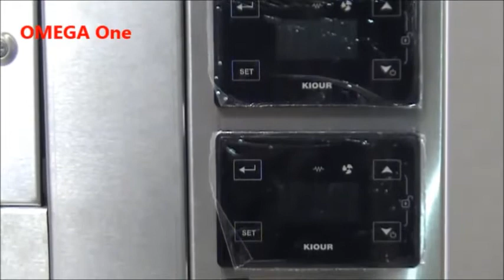Μπαιν Μαρί Επιδαπέδια Βιτρίνα -Επιλογές Θερμαινόμενο ή Ουδέτερο Ερμάριο, Ανοξείδωτα Πόδια ή Ρόδες.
Βιτρίνες μπαιν μαρί με θερμαινόμενο ντουλάπι
Επιδαπέδιος θερμοθάλαμος μπεν μαρί,
Μπαν μαρί επιδαπέδιο με θερμαντική λάμπα αλογόνου,
Μπαιν μαρί Επιδαπέδιο με Βιτρίνα ΙΝΟΜΑΚ,
Επιδαπέδιο μπαιν μαρί με θερμαινόμενο ερμάριο,
Επαγγελματικό Επιδαπέδιο Μπαιν Μαρί,
Επιδαπέδια θερμαινόμενη βιτρίνα,
Επαγγελματικό επιδαπέδιο ηλεκτρικό μπαιν μαρί,
Επαγγελματική βιτρίνα μπεν μαρι,
Ηλεκτρικό Επιδαπέδιο μπαιν μαρί με θερμαντικές λάμπες,
Μπαίν Μαρί Επιδαπέδιο με Βιτρίνα ΙΝΟΜΑΚ
Μπεν μαρι βιτρίνα επιδαπέδια τιμή,
Επιδαπέδιος θερμοθαλαμος για φαγητα,
Μπαιν μαρί με πάγκο,
Μπεν μαρι επαγγελματικο μεταχειρισμενο,
Επιδαπέδιες συσκευες μπεν μαρι,
Μπαιν μαρί ηλεκτρικό βιτρίνα επιδαπέδιο συρόμενες πόρτες

Επιδαπέδιος θερμοθάλαμος μπεν μαρί με ρόδες
Μπαν μαρί επιδαπέδιο με θερμαντική λάμπα αλογόνου και βιτρινα
Μπαιν μαρί Επιδαπέδιο με Βιτρίνα και θερμαινομενο ερμαριο ΙΝΟΜΑΚ
Επιδαπέδιο μπαιν μαρί με θερμαινόμενο ερμάριο και ρόδες
Επαγγελματικό Επιδαπέδιο Μπαιν Μαρί αγγελίες τιμων
Επιδαπέδια θερμαινόμενη βιτρίνα πωλητε
Επαγγελματικό επιδαπέδιο ηλεκτρικό μπαιν μαρί εξομπλισμοι μαζικης εστιασης
Επαγγελματική βιτρίνα μπεν μαρι εστίασης
Ηλεκτρικό Επιδαπέδιο μπαιν μαρί με θερμαντικές λάμπες ρόδες
Μπαίν Μαρί Επιδαπέδιο με Βιτρίνα ΙΝΟΜΑΚ ουδετερο ερμαριο
Ηλεκτρικό Επιδαπέδιο μπαιν μαρί με θερμαντικές λάμπες συρόμενες πόρτες
Μπαίν Μαρί Επιδαπέδιο με Βιτρίνα ΙΝΟΜΑΚ Προστασία της αντίστασης
Μπεν μαρι βιτρίνα επιδαπέδια τιμή θερμαντική λάμπα αλογόνου
Επιδαπέδιος θερμοθαλαμος για φαγητα Προστασία της αντίστασης
Θερμαινόμενη βιτρίνα ετοίμων φαγητών πάγκου
Επιδαπέδιο μπεν μαρί εστιατοριου τιμή θερμαινομενο ερμαριο
Μπαιν μαρι επιδαπέδιο βιτρίνα
Επιδαπέδιοι θερμοθαλαμοι τροφιμων τιμες με ρόδες
Επιδαπέδιο μπεν μαρι με ροδες
Ηλεκτρικο μπεν μαρι συρόμενες πόρτες
Μεταχειρισμένα επιδαπέδια μπεν μαρι
Ηλεκτρικό μπεν μαρί τιμη
Επιδαπέδια βιτρίνα ζεστών
Βιτρίνα μπεν μαρι αερίου
Επαγγελματικό επιδαπέδιο μπαιν μαρι ηλεκτρικό
Μπαιν μαρι νερού ηλεκτρικό επιδαπέδιο
Επαγγελματικές βιτρίνες μπαιν μαρί
Επιδαπέδιος θερμοθαλαμος εστιατορίου
Συσκεύες μπεν μαρί επιδαπεδιες
Θερμοθάλαμοι φαγητών μεταχειρισμενοι
Επαγγελματικό μπαιν μαρί επιδαπέδιο βιτρίνα
Θερμοθάλαμος φαγητών επιδαπέδιος
Μπεν μαρί επαγγελματικό επιδαπέδιο
Θερμοθάλαμος φαγητού επιδαπέδιος
Μπαιν μαρί επιδαπέδιο βιτρινα
Θερμοθάλαμοι φαγητών βιτρινες προβολης τιμες
Επαγγελματικό μπαιν μαρί επιδαπέδιο τιμή
Επιδαπέδια βιτρίνα ζεστών φαγητών τιμές
μπαιν μαρί επιδαπέδιο με ρόδες
Μπαιν μαρί επιδαπέδιο ανοξείδωτο
Μπαιν Μαρί  Μεταχειρισμένο
μπεν μαρί τιμή
μπαιν μαρι επιδαπέδιο συρόμενες πόρτες
μπεν μαρι τιμες μεταχειρισμενα
μπεν μαρι επαγγελματικο
μπαιν μαρι βιτρίνα επαγγελματικο
Μπεν μαρί φαγητών τιμή
Θερμοθάλαμος βιτρίνα φαγητών
Επιτραπέζιο μπεν μαρί φαγητών τιμές μεταχειρισμένων
Επιτραπέζια μεταχειρισμενα μπεν μαρί αθηνα
Επιτραπέζιος θερμοθαλαμος βιτρινα μπεν μαρί
Θερμοθάλαμος έτοιμου φαγητού
Συσκεύες μπεν μαρί επιτραπέζιες
Θερμοθάλαμοι φαγητών μεταχειρισμενοι
Επαγγελματικό μπαιν μαρί επιτραπέζιο βιτρίνα
 Θερμοθάλαμος φαγητών επιτραπεζιος
Μπεν μαρί επαγγελματικό επιτραπέζιο
Θερμοθάλαμος φαγητού επιτραπέζιος
Μπαιν μαρί επιτραπεζιο βιτρινα
Επαγγελματικό μπαιν μαρί επιτραπέζιο τιμή
Επιτραπέζια βιτρίνα ζεστών φαγητών τιμές
Μπαιν μαρί ηλεκτρικό βιτρίνα επιτραπέζιο
Επιτραπέζιο μπεν μαρί εστιατοριου τιμή
Επιτραπέζιοι θερμοθαλαμοι τροφιμων τιμες
Βιτρίνα ζεστή φαγητών
Μπεν μαρί ηλεκτρικό πωλειται
Επαγγελματικός ηλεκτρικός θερμοθάλαμος συντήρησης φαγητών
Ηλεκτρικό μπεν μαρι επιτραπέζια βιτρίνα
Θερμοθάλαμος νερού βιτρίνα επιτραπέζια
Βιτρίνα μπεν μαρί φαγητού βιτρίνα
Μπεν μαρί επιτραπεζιο θερμοθαμος
Επαγγελματικό μπαιν μαρί επιτραπέζιο
Ηλεκτρικό Μπαιν μαρί Επαγγελματικές Συσκευές
Βιτρίνες ζεστών Θερμοθάλαμοι προβολής
Επιτραπεζιος θερμοθάλαμος νερού
Επαγγελματικά μπαιν μαρί catering
Επαγγελματικό επιτραπέζιο μπαιν μαρί
Μπαιν Μαρί Επαγγελματικό
Μπαίν Μαρί Επιτραπέζιο με Βιτρίνα
Mεταχειρισμένα επιτραπέζια μπεν μαρί
Μπαίν μαρί επιτραπέζιο χωρίς βιτρίνα
Επιτραπέζια μπεν μαρί Βιτρίνες Φαγητού
Μπαιν μαρί επιτραπέζια Θερμοθαλαμοι
Μπαιν μαρί Ανοξείδωτα Επιτραπέζια
Βιτρίνες ζεστών
Ηλεκτρικό μπεν μαρί
θερμοθαλαμοι φαγητων
μπεν μαρί επαγγελματικο μεταχειρισμενα
μπαιν μαρί ηλεκτρικο
συσκευες μπεν μαρί
επιτραπέζιο μπεν μαρί τιμή
Θερμοθάλαμοι
μπαιν μαρί επιτραπεζιο
επιτραπεζιο μπαιν μαρί Λειτουργία Υγρού τύπου
μπεν μαρί τιμες μεταχειρισμενα
μπαιν μαρί ηλεκτρικο
συσκευες μπεν μαρί,
μεταχειρισμενα επιτραπεζια μπεν μαρί,
μπαιν μαρί επιτραπεζιο,